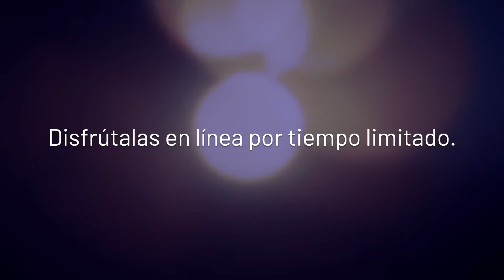Cartelera Sala Virtual | Marzo 2021 | voyalteatro.com